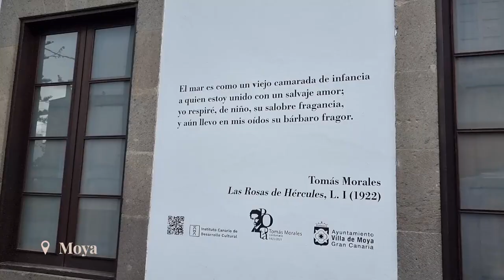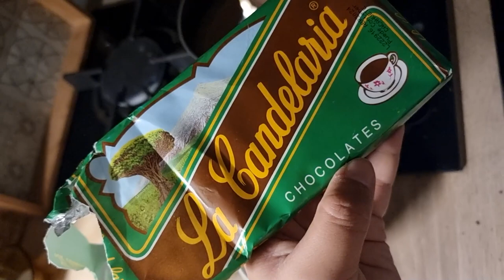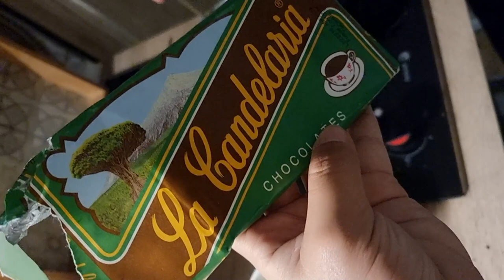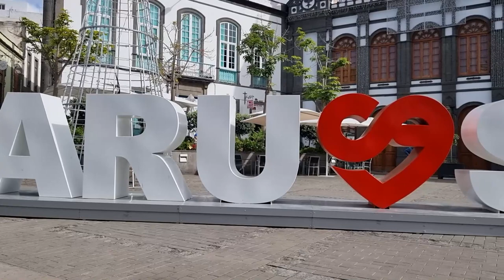Viaje a GRAN CANARIA en autocaravana 🚐 ROAD TRIP en nuestro 1er destino VIVIENDO EN Motorhome | 3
Empieza la aventura viviendo en autocaravana. En este vídeo, recorremos los pueblitos del norte de la isla.

Somos Guacimara y Pedro y viajamos en nuestro motorhome con nuestros hijos peludos, Jack 🐶y Ra 🐱. Nuestro viaje comenzó el 18 de enero y no tenemos fecha de vuelta... Acompáñanos en esta aventura 🙏❤️

Nos apoyan en esta aventura:
🚢 Fred Olsen Express
Gracias a ellos, podemos hacer los traslados con la autocaravana entre las Islas Canarias.

🧡 IATI Seguros
Nuestra autocaravana está asegurada con IATI Seguros y además nosotros tenemos un seguro médico con ellos. ¡Prevenir es curar! Y aquí tendrás un 5% dto. para tu seguro.

🚐 GumerCamper Accesorios
Estos chicos tienen todo lo que necesitas para tu camperización y todo lo relacionado con la vanlife. ¡Son los mejores!

📷 FotoSuraj
Es nuestra tienda de confianza para todos los productos de fotografía, vídeo y sonido. Siempre nos ayudan a tener los mejores dispositivos.

👮 Cámaras de Seguridad
En nuestros productos recomendados encontrarás las cámaras de seguridad que tenemos instaladas en nuestra autocaravana y otros productos que usamos.